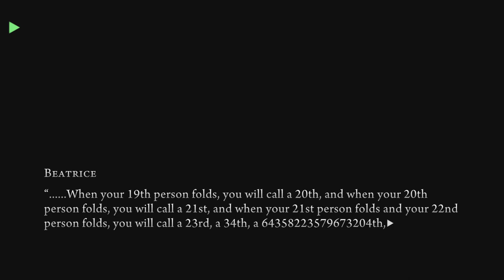64358223579673204th person (Banquet | Umineko)